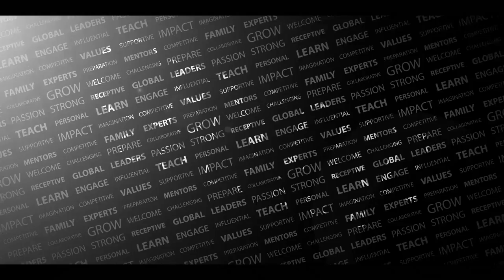Centre Dear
Centre College Alma Mater.